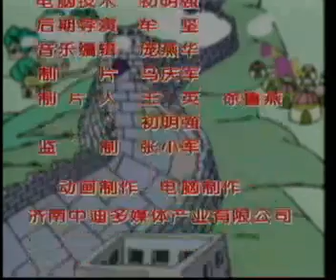一举两得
Yījǔliǎngdé
Kill two birds with one stone